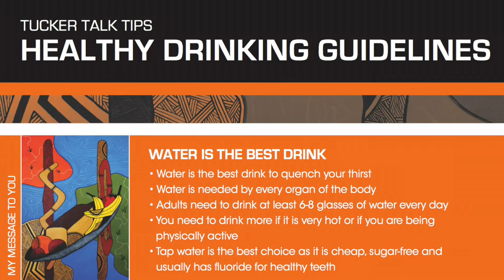Bairnsdale Bullets are Deadly Sport Friendly (CBL - 2014)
Bairnsdale Bullets feature Daniel Hayes (#7), Max Solomon (#8) and Rod Harrison (#23) in their Men's CBL team.  This was a great game with the Bullets winning in Over Time 91 to 88.  Game was on November 8, 2014 in CBL Gippsland - Please watch the game highlights